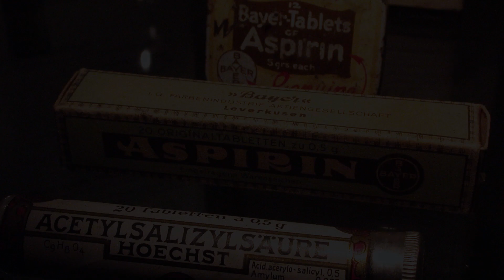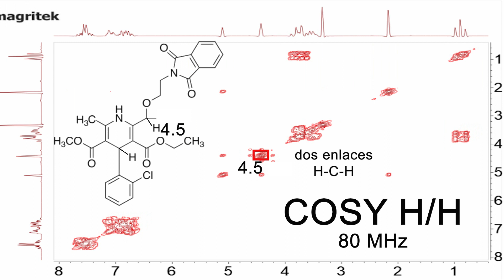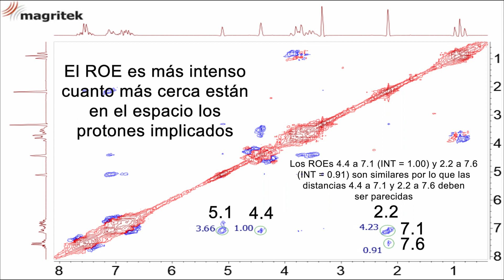COSY vs ROESY (AMLODIPINO): Aprende RMN conmigo